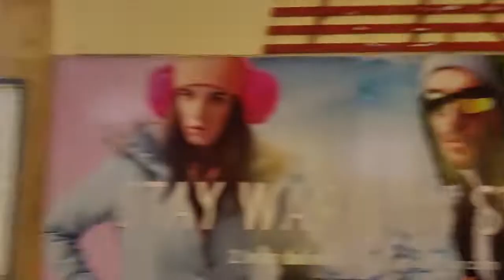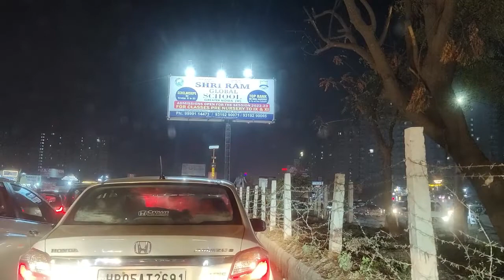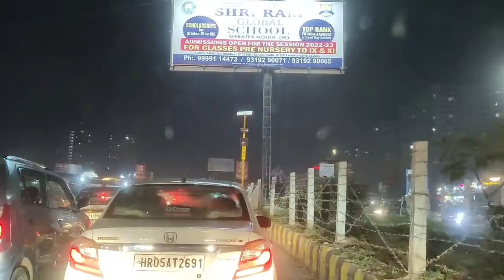Tea or coffee or softdrink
hey guys in this video i am sharing my thoughts about tea/coffee/dosftdrinks

keep smiling